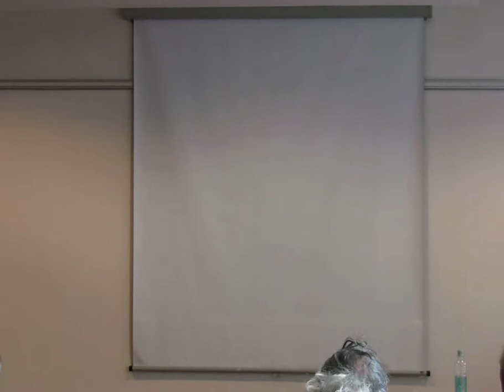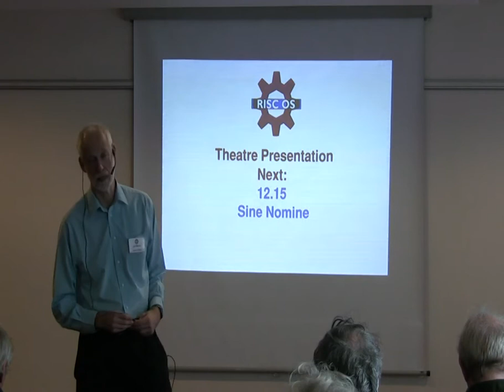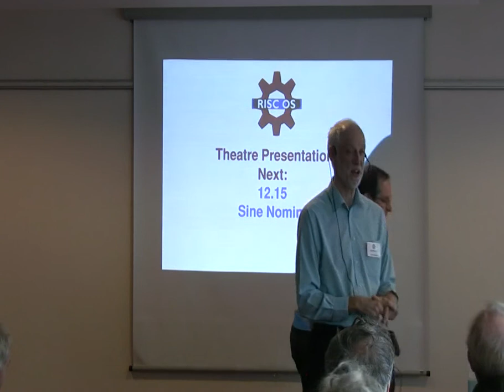RISC OS London Show 2014 - CJE Micros, Chris Evans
Chris Evan's talk from the 2014 RISC OS London Show